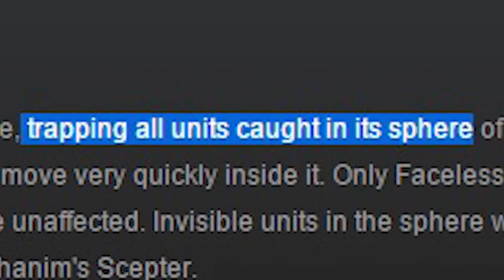Happy Chronoween!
The Pit and the Faceless Void!

Edited by: Mashama

Recorded by: Mashama